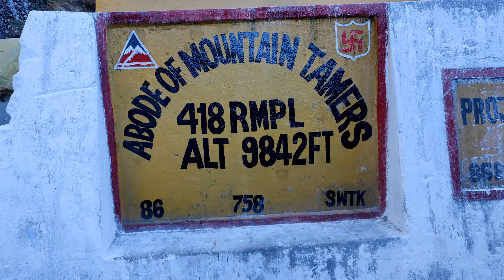North Sikkim | Lachung,Yumthang valley | Zero point INDIA ka sabse High Altitude 15,000ft wala jagha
Note:- I'm Just Kidding Friends Don't Take It Seriously❤❤❤